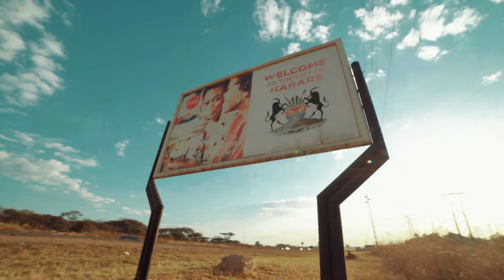MicYunging- Nhange Mutange (Official Video) Dir.By SimbaGee Visuals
So Nhange Mutange meaning nobody is looking out for nobody.. Each man for himself, The government abusing and abducting its citizens just because of defending their constitutional rights..

The Crying of the people all because of one political party, one man who has failed to resuscitate the economy of a nation, wellness of its citizens.

The City now like a dumping bag of the poor vendors and dealers of the nation.. no hope for tomorrow, no chance for a better life.

This is how I tell my story about my nation *Zimbabwe* once upon a time a nation that was the bread basket of Africa, a home of many. So Dear Lord, if only we knew, we wouldn’t have did what we did, removing the only people who were developing our nation, we chased em away!!